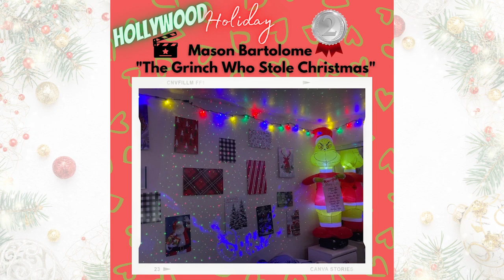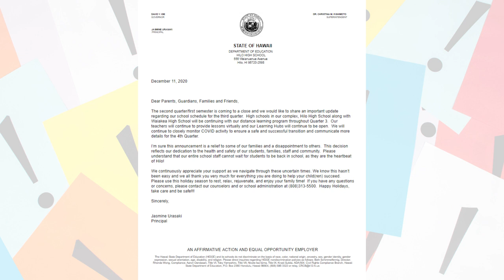12/16/2020 KVIKS TV Morning Bulletin